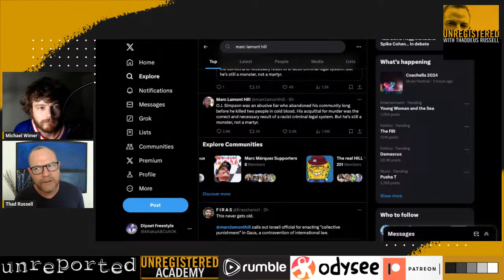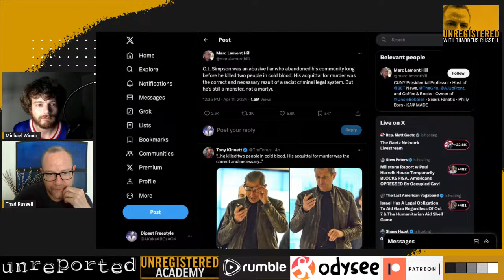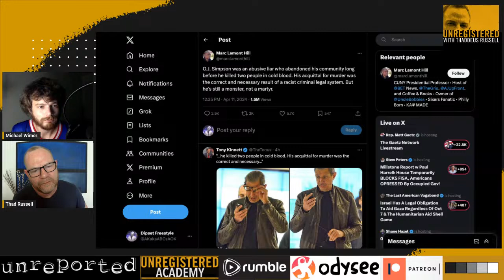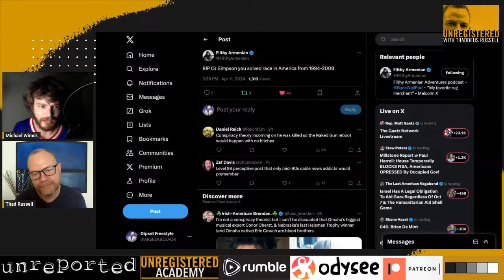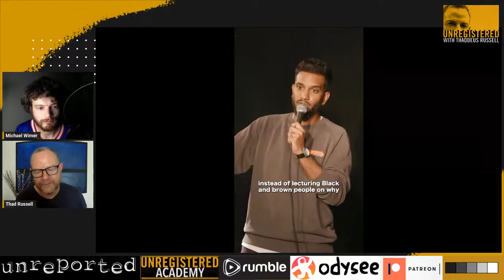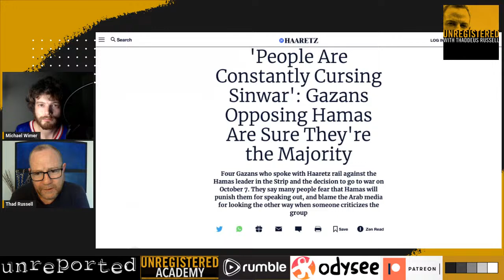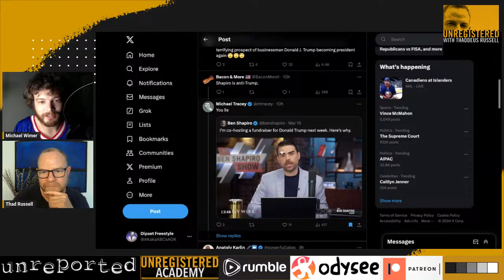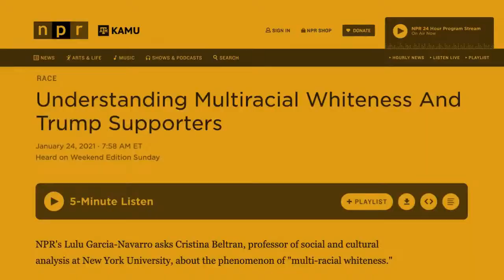Unreported 93: RIP OJ, House Republicans vs FISA, and more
After a private battle with cancer, football legend, movie star, and acquitted murder suspect Orenthal James Simpson has passed away. The American right continues to fracture as House Republicans a post from Trump on Truth Social oppose speaker Johnson's attempt to renew FISA authorization. This is further muddied as Trump campaigns against Biden "abandoning Israel," and Tucker Carlson hosts a controversial interview with a Palestinian pastor from Bethlehem.

New course at Unregistered Academy:
A RENEGADE HISTORY OF THE UNITED STATES with Thaddeus Russell

for access to the Foucault webinar and other live and video courses taught by Thaddeus Russell and invited experts
Israel and Palestine: Origins of the Gaza War
Foucault
Neoconservatism
The Ukraine War: Russia vs. The West
The New Deal
American Slavery
The Cold War
History of NATO
Malcolm X
The Religious Right
World War II: The Great Blowback
The JFK Assassination
History of the CIA
Great Books: Plato's Republic
Great Books: Aristotle's Politics
Great Books: The Bible
Book Club: Bronze Age Mindset by Bronze Age Pervert
Book Club: The Permanent Revolution by James Burnham
Book Club: The Unabomber Manifesto by Theodore Kaczynski
Book Club: Capitalist Realism by Mark Fisher

and get
Access to Unregistered Live, the weekly live Zoom meeting with Thad and patrons of Unregistered
Bonus episodes featuring interviews with Curtis Yarvin, Ben Burgis, Michael Malice, Cody Wilson, Batya Ungar-Sargon, Hotep Jesus, and Buck Johnson